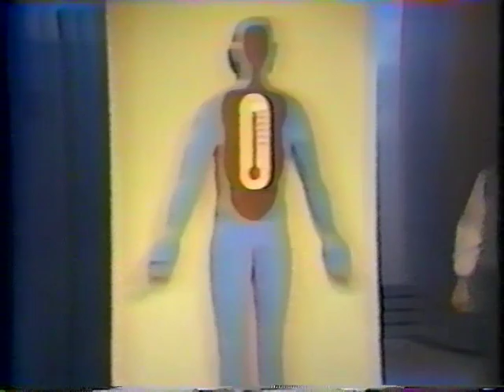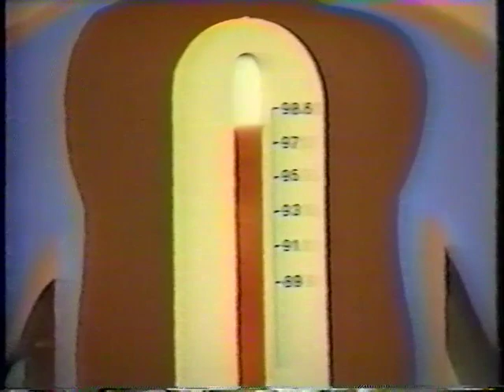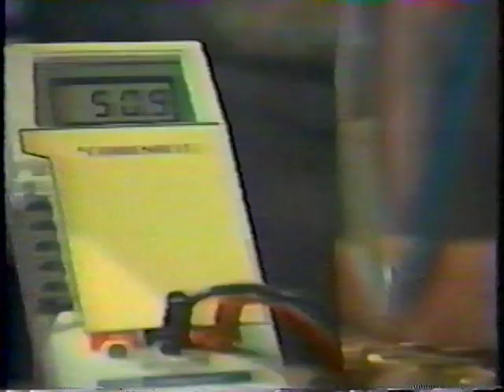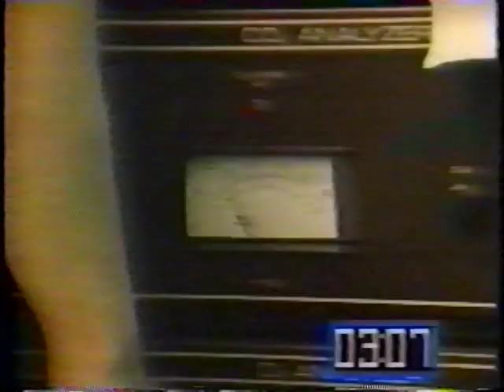1988 Hypothermia Newton's Apple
1988 Episode of Newton's Apple (KTCA) discussing new findings on hypothermia.